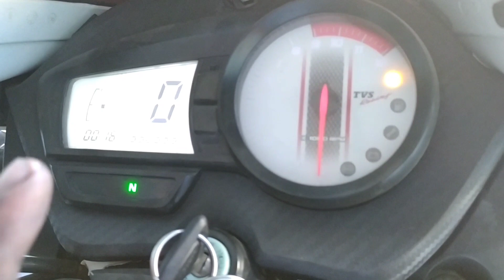Brake sound problem solution👍 ब्रेक से चू चू की आवाज kabhi nahi,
SLMWLKM,,DOSTON,, brake noise when stopping for repaire tips,
hindi
brake sound problem solved kaise kare,   or bike ka brake awaj kyu karta hai
is video  main bataya hai, doston

 Videos related,, motorcycle two wheelers bikes end scooty  repairing and maintnaince  tips and   REVIEWS AND spare parts unboxing for two wheelers bikes or scooty ?

thank you. @Rkservicecenter

Rkservicecenter. SLMWLKM,,DOSTON